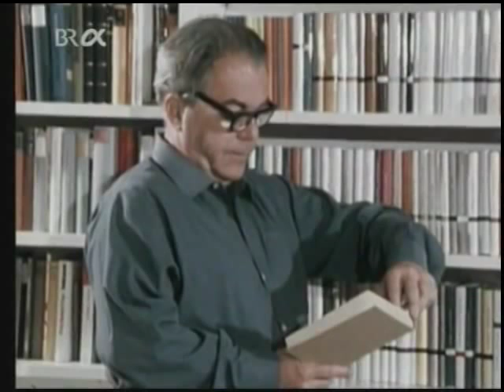Max Frisch interviewt sich selbst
"Was wichtig ist: das Unsagbare. Das Weisse zwischen den Worten." Ausschnitte aus der Dokumentation: "Max Frisch - Eine Biographie".
In diesem Portrait eines englischen Filmteams aus dem Jahr 1967 interviewt sich Max Frisch teilweise selbst. Daniel Keel, der Gründer des Diogenes-Verlags, führt als Erzähler/Interviewpartner durch den Film. Viele für Max Frisch zentrale Themen kommen zur Sprache. Ausserdem werden seine Wohn- und Arbeitsorte in Zürich und dem Tessin gezeigt (William Brayne 1967).